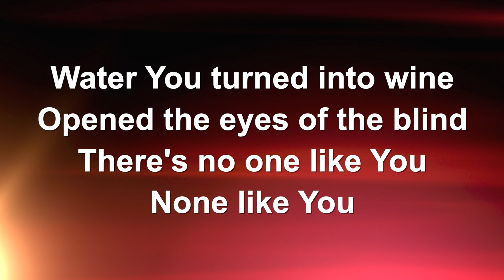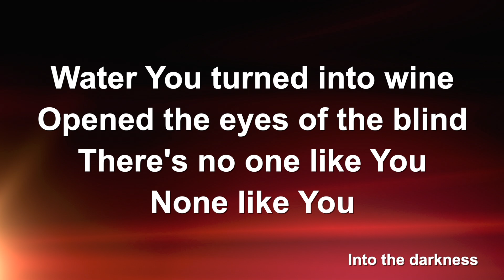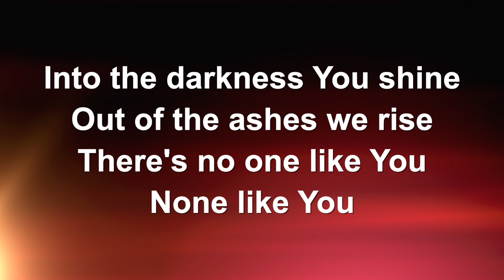Our God (Piano) - Worship Lyric Videos (Preview)